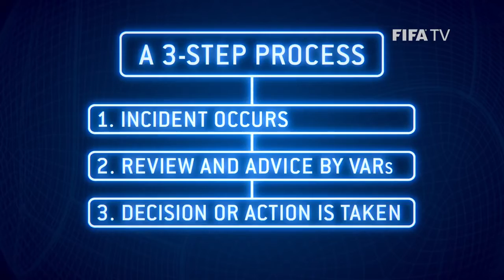Video Assistant Referee VAR Explained